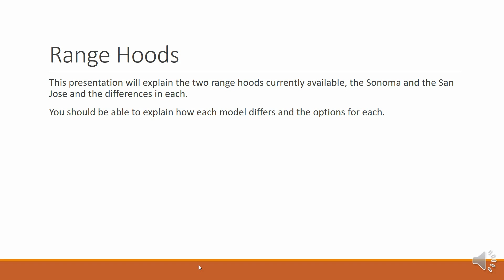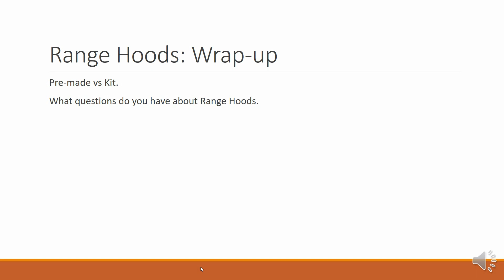13 Cast Stone Range Hood Designs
A description of the differences in the two HearthCo Range Hood Designs